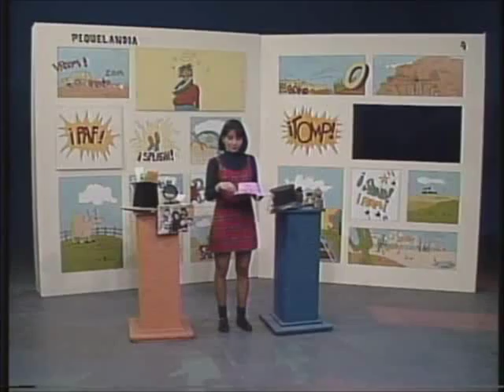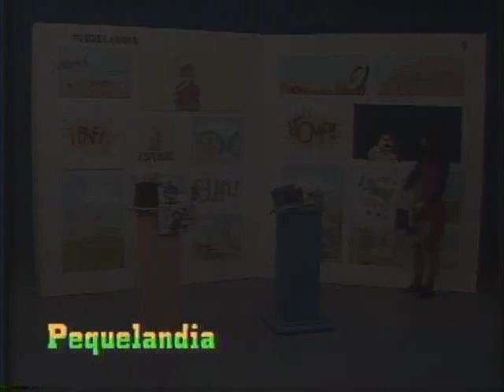pequelandia 01 programa 45 bloque 2